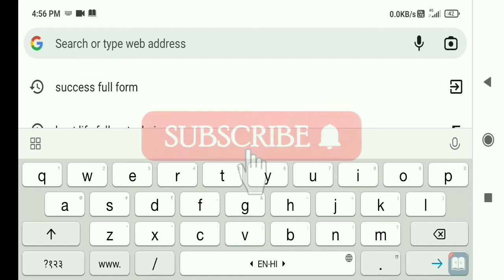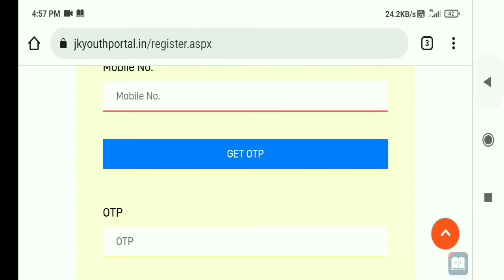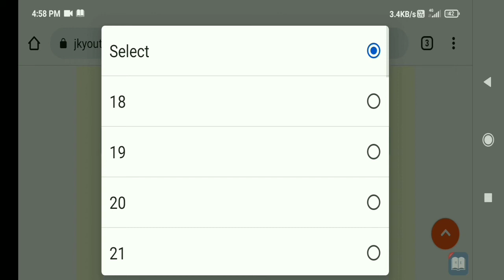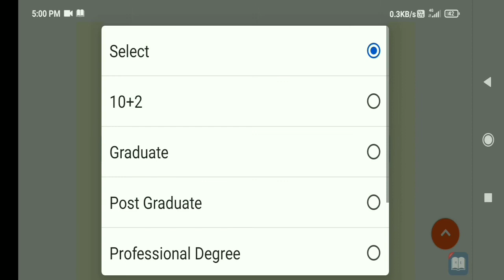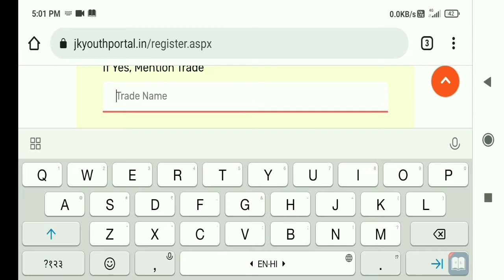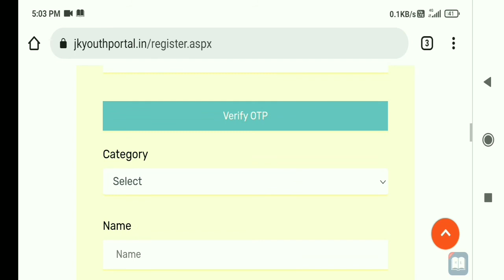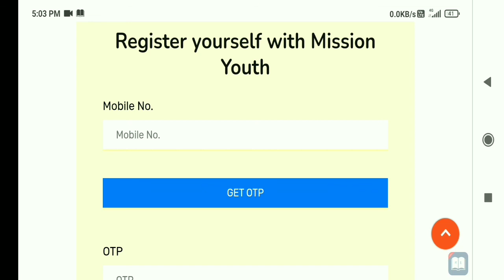j&k mission youth register | youth club j&k | how to register j&k mission youth